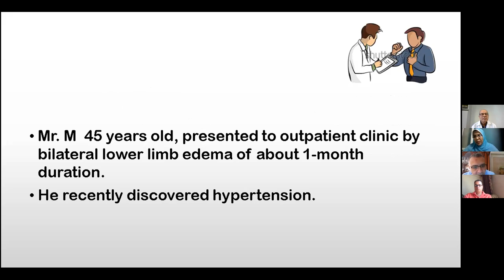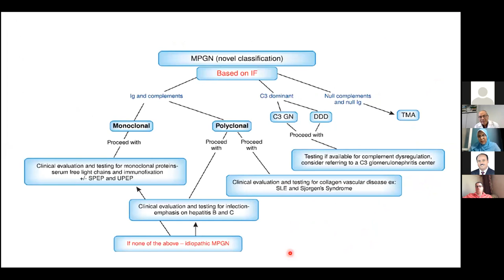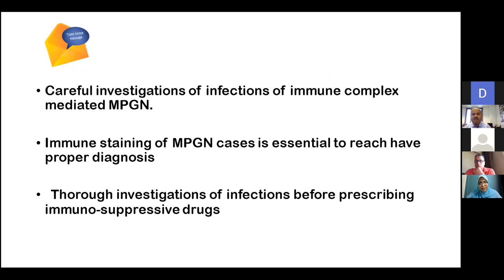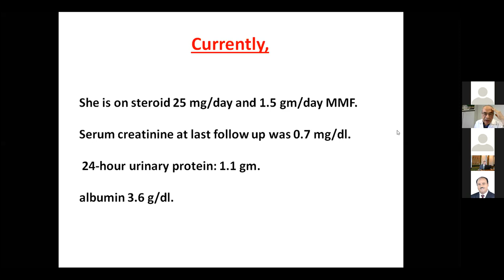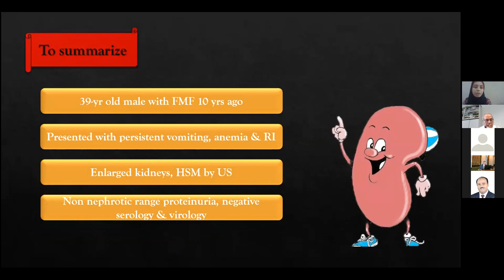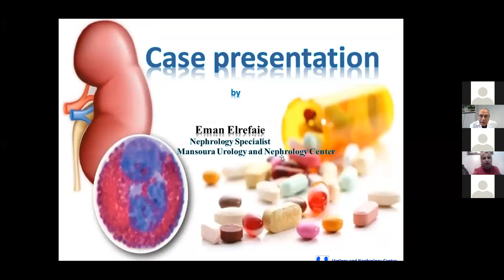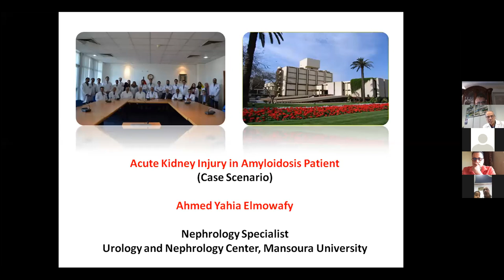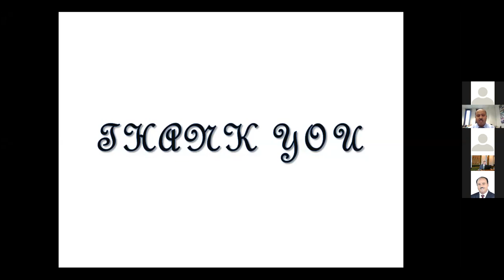Clinical nephrology cases (Arabic and English) with Prof Mohamed Sobh and International experts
Clinical nephrology 5  cases discussions (Arabic and English) with Prof  Mohamed Sobh and International experts
Cases presenters:
Cases Presenters:
Dr. Walaa Hosny
Dr. Ahmed yahia (2 cases)
Dr. Eman Nagy
Dr. Eman Elrefaie